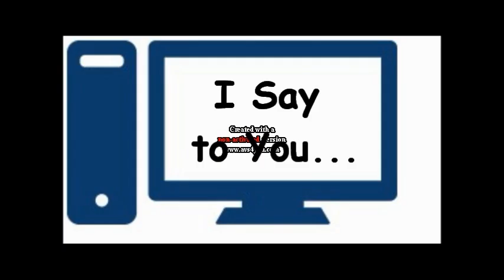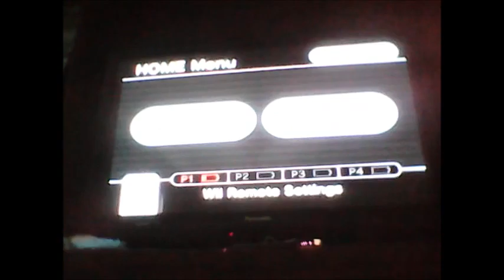Let's Play Super Paper Mario Ch. 1 Part 3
We start out saving the princess, so the usual.